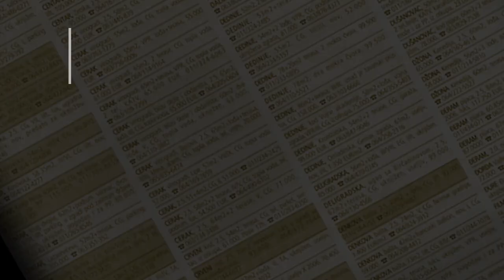prodaja stanа Zeleznik 55m Ucitelja Mihailovica - Cukarica Beograd